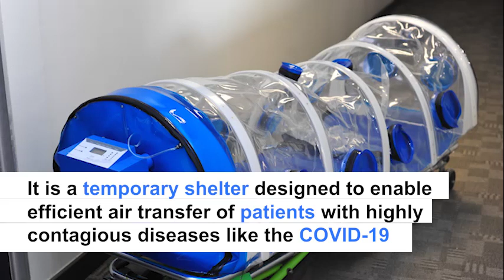Flying Doctors Nigeria Isopod Documentary by Mosron Communications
We told the story of the first ISOPOD to be acquired by an air ambulance company in Nigeria. This medical equipment has been essential in the safe transport of patients infected with highly communicable diseases including COVID-19 without the fear of cross contamination.